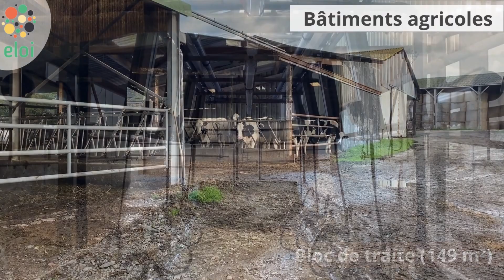Installez-vous à Besne en élevage bovins ou petits ruminants avec ou sans transformation !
👩🏼‍🌾 Envie de vous installer en élevage bovins allaitants/ laitiers ou petits ruminants avec ou sans transformation ?

📍 Installez-vous à la ferme de Besne, à seulement 40 minutes de Nantes et 15 minutes de Savenay !

2 activités possibles :

🐂 Elevage de bovins allaitants/laitiers avec ou sans transformation

🐐 Elevage de petits ruminants avec ou sans transformation

🌾 100 ha dont 30 ha cultivables et 50 ha groupés autour du siège d'exploitation. 40 ha à la vente et 60 ha en location (80-90€/ha/an)

🏘 Bâtiments agricoles :
- Bloc de traite (249 m2)
- 3 stabulations (1400m2)
- 3 hangars (500m2)
- Bâtiment en pierres pouvant accueillir boutique à la ferme (208 m2)
- Fumière non couverte (306 m2)
- Fosse géomembrane à purins (550m2)
- Silos plateforme (841 m2)

Prix de ventes des bâtiments agricoles : 98 300 €

Dans le cas d'un projet d'installation en bovin lait, il est possible de reprendre le matériel et le cheptel.

🏡 2 maisons d'habitation sur site :

- Une maison principale : (134 m2): 4 chambres, 1 salle de bain, une cuisine ouverte neuve, un jardin (166 000€)
- Une deuxième maison, attenante à la première (91 m2) comprenant : un salon-séjour avec cheminée, 2 chambres, un jardin (142 000€)

🏷 Prix global de vente : 264 300 € (bâtiments agricoles : 98 300€ + Maison principale : 166 000€ )

Possibilité d'inclure dans la vente :
- la deuxième maison pour projet de gîte, chambres d'hôtes ou location : 142 000€
- 40 ha de foncier en vente au prix de 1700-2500€/ha

🤗 Les cédants ont à cœur de transmettre pour assurer la poursuite des activités !